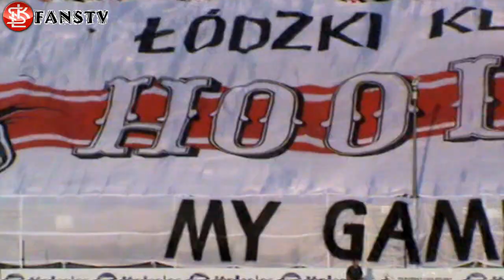ŁKS Łódź - Ruch Radzionków 4:2 gole + oprawa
Muzyka:
O.S.T.R. - Nie każdy (instrumental)
Soundtrack z serialu Detektyw Monk - Start the watch.